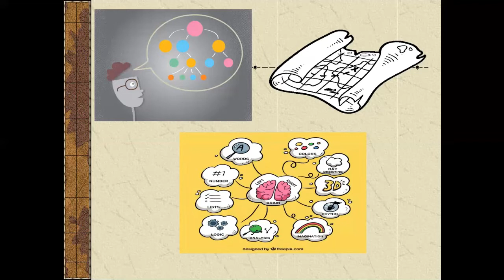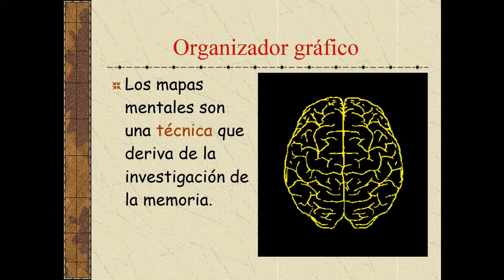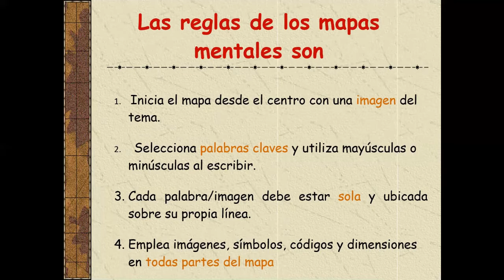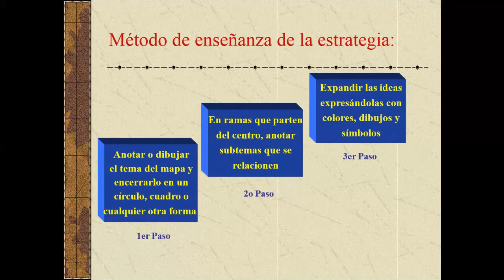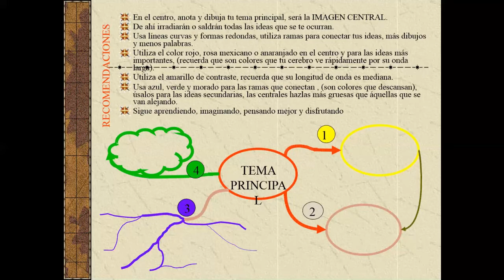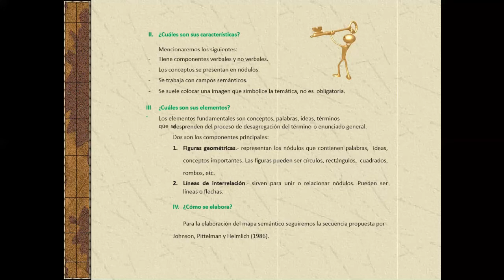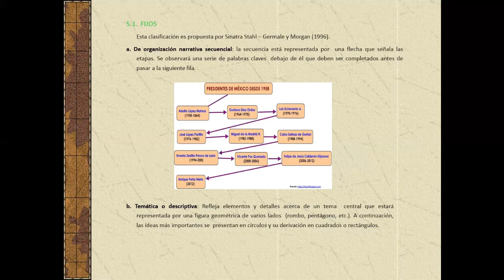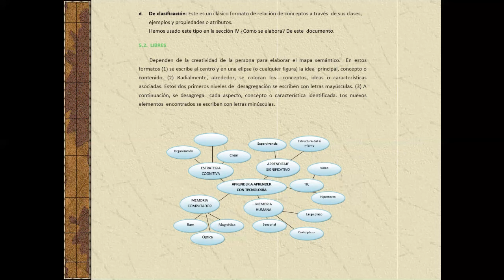EL MAPA MENTAL Y SEMÁNTICO - GRAMÁTICA - 2° SECUNDARIA